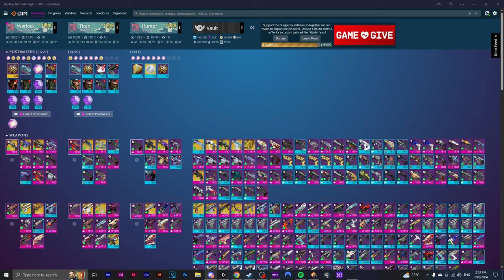Trio Flawless MASTER Vault Of Glass - Season of The Wish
Fun little trio master flawless, took a couple hours to get it done but pretty free.
ggs to my teammates.
All my builds during the run are below.

start 0:00
conflux 5:25
oracles 12:30
templar 17:35
gorgons 24:15
gatekeeper 28:25
atheon 34:50

Trio Flawless Master Vault of Glass - Destiny 2 Lightfall Season of the Wish - Solar Well of Radiance Warlock Build / Solar Sunbracers Warlock Build